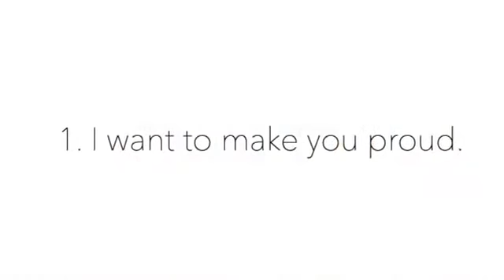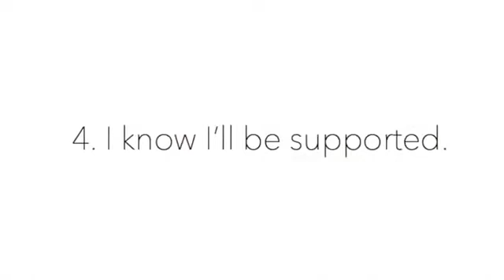Keka DasGupta: "Gratitude Mirrors Corporate Program by Keka DasGupta (Highlight Reel)"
Ever met a brand with poor self-esteem? No! In fact, the ad industry that creates brand love is worth $1.2 trillion. Keka powerfully harnesses these principles to help people recognize their own value Hire Keka to speak at your next event.